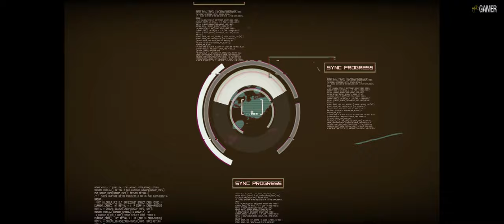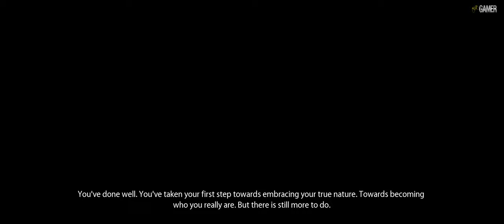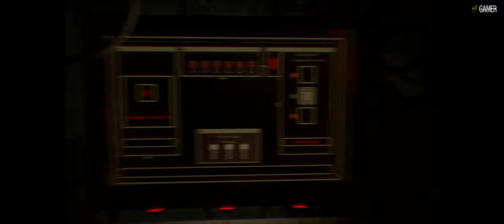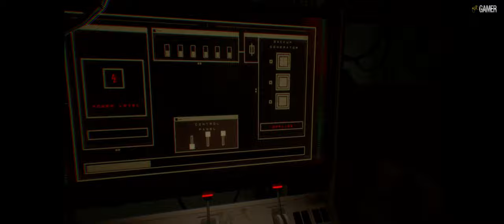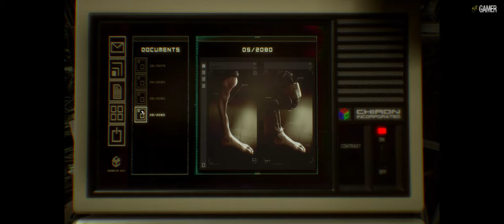Observer - Part 5 [4k] Walkthrough. No Commentary.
Hi All now it's time to play part 5 of Observer. I hope you will follow me to the end. and Please Comment if you got a game i need to Try. Thanks fore watching.

Description
The year is 2084. If you somehow survived the Nanophage, odds are you were killed in the War. Those who live have turned to drugs, VR, neural implants— anything to distract themselves from this new reality. You are Daniel Lazarski, an elite neural detective known as an Observer, and part of a corporate-funded police unit whose purpose is to hack and invade suspects’ minds. In this future, anything you think, feel, or remember can be used against you in a court of law. When you receive a mysterious message from your estranged son, a high-level engineer for the almighty Chiron Corporation, you journey to the seedy Class C slums of Krakow to investigate. But as you hack into the unstable minds of criminals and victims to look for clues, you are forced to relive their darkest fears. How far will you go to discover the truth?